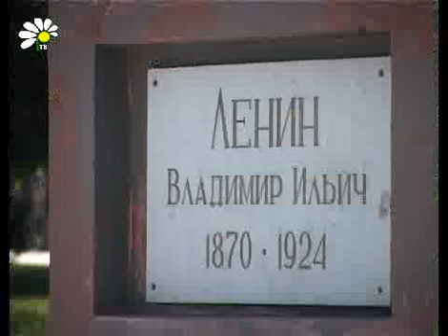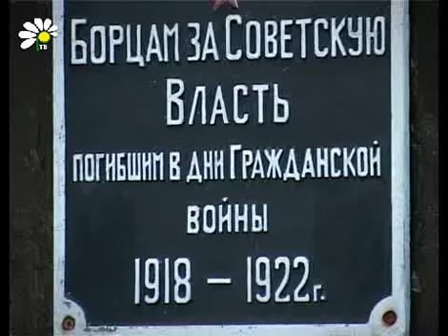Ко Дню Победы привести в порядок памятники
Памятные места города в преддверии Дня Великой Победы обрели новый облик. С инициативой привести их в порядок к депутату областной Думы Борису Попову обратился глава города Алексей Колмаков.